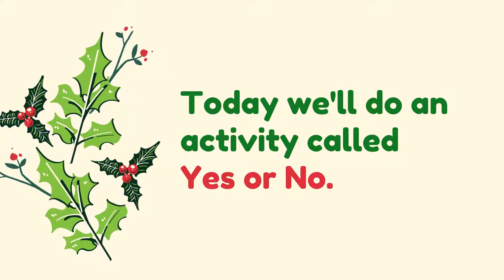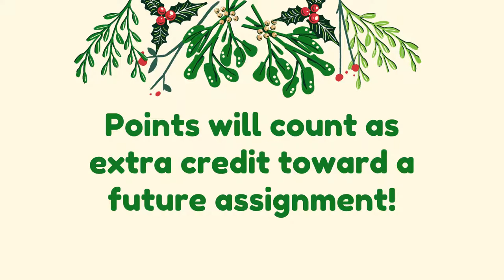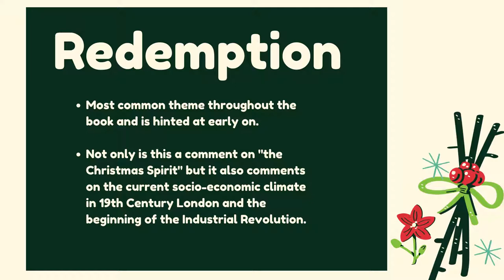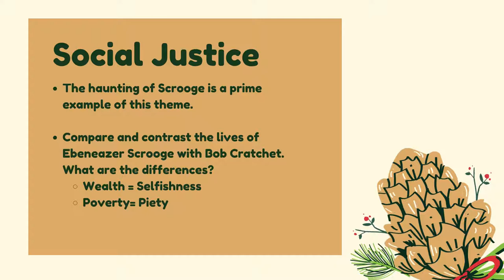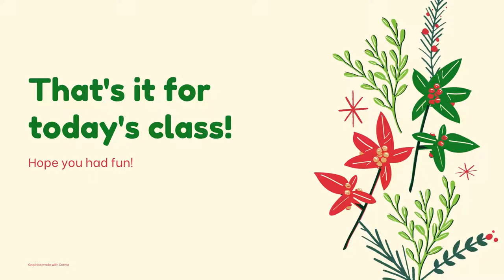Themes in a Christmas Carol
For Daymar College Murfreesboro

ENG101: General English

In-class lecture on 12/14/2021